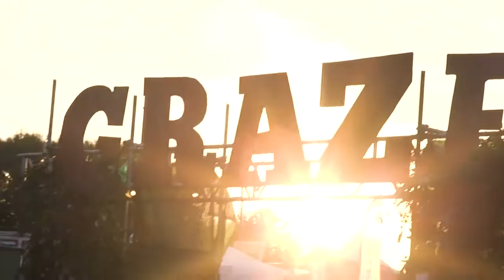Graze Festival an ideal August day out in Hants at Hazeley Fields, Twyford in Hampshire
Graze Festival is an ideal August day out in Hants at Hazeley Fields, Twyford in Hampshire.
Graze Festival is Hampshire’s finest music and food festival. The event takes place at Twyford, Hampshire, annually each August. An ideal day out in Hants that has both great music and food to enjoy.
Explore what’s on, and join us this summer for a day of live music, fine food and family entertainment!
For 2018 that means being held on Sunday 26th August 2018 which starts at 11.00 until 23.00. Now in it's fourth year, the Graze Festival has continued to evolve and improve and is looking to raise even more money for great local groups & charities.